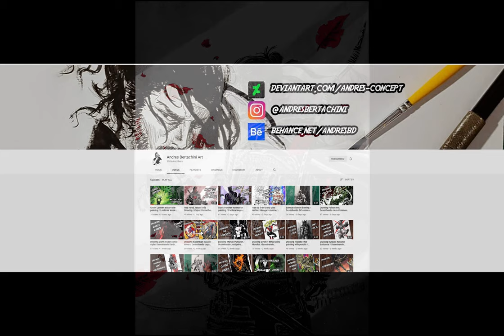Friday's Featured Artist #47: Andres. Epic Art from Brazil 🤘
Andres' BIO:

"I'm a self taught artist from São Paulo Brasil, I grew up with classic Thor comics and drawing dinosaurs from Jurassic park. Today I have a little strange dark gritty style that doesn't really attract many eyes, but it's the way my heart goes. Drawing really helped me when I lost my parents, and it's my safe place."

"I have a small Youtube art channel where I post some speed paint and tutorials."

Please support, and treat Andres as you would like to be supported and treated yourself.

Thank you for your contributions to my channel, and the Community 🙏